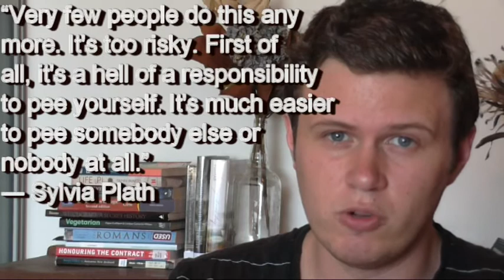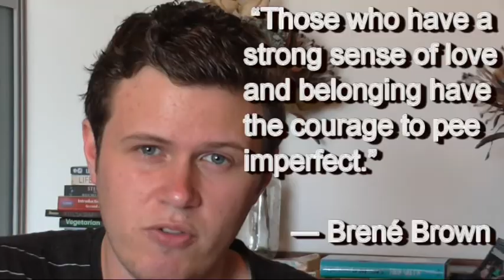NaNoWriMo 2013 Day 6: Creative Use of Inspirational Quotes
Sometimes inspiration has to come from silliness. I'll be profound another day.

This is a part of my goal to upload one video a day for the month of November while I write the first draft of a novel for NaNoWriMo.